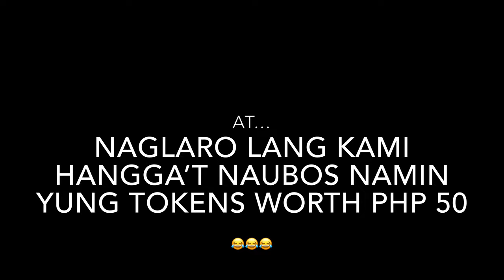Come on a date with us! ♥️ | Nicole Andrea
Happened last July 12, 2019 😃